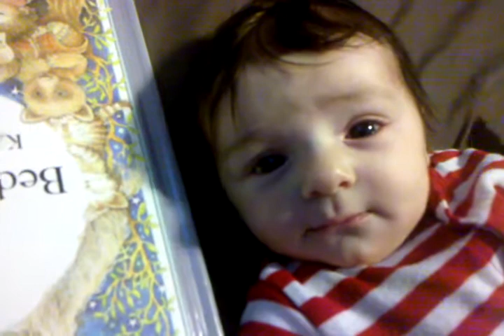Joanna 12 weeks